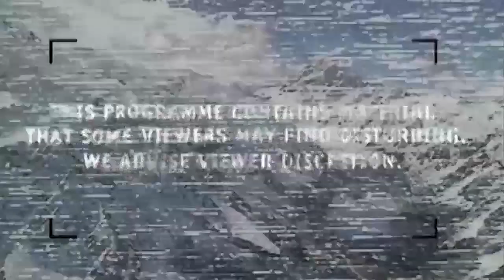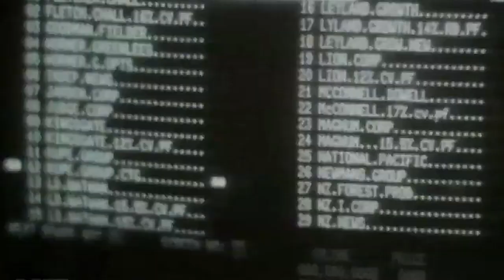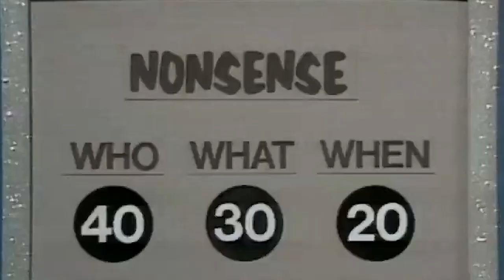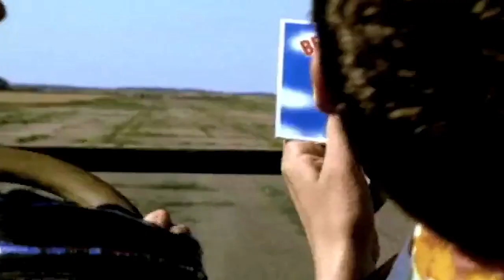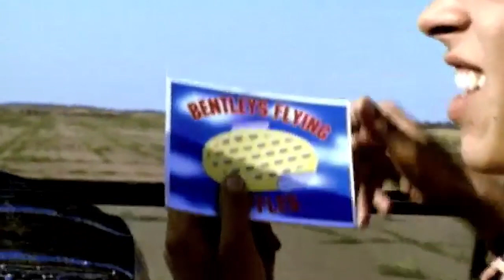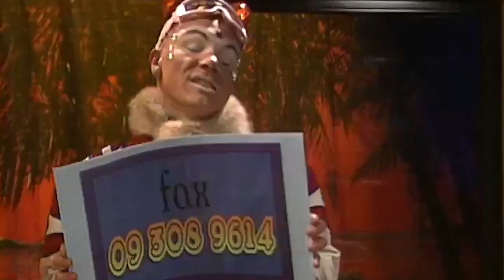Havoc ep.1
The first episode of the TV series Havoc 1997